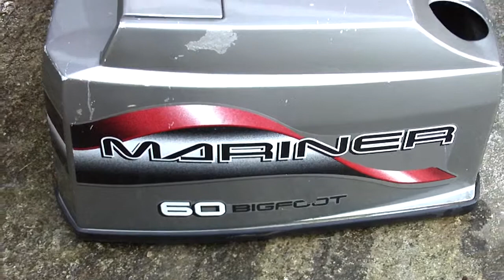FILE0016.MOV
Mariner 60hp in good working order